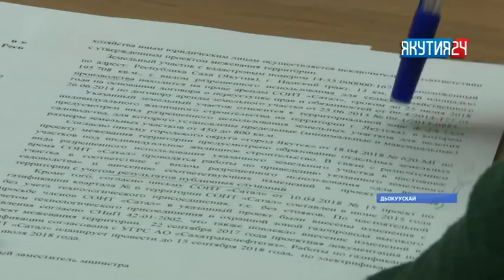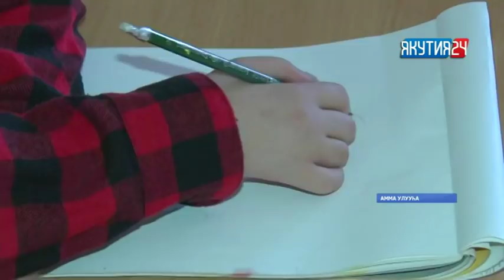«Саха сирэ» информационнай биэрии. Балаҕан ыйын 13 күнэ, 13:30 ч